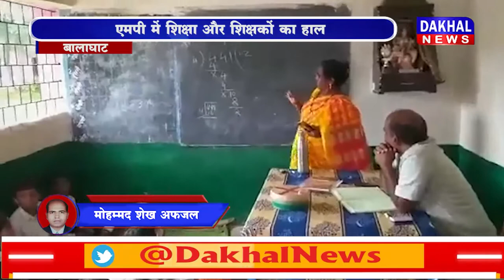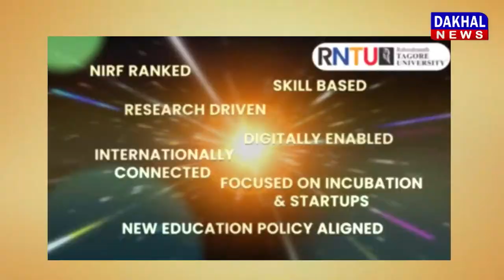DAKHAL NEWS एमपी में शिक्षा और शिक्षकों का हाल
एमपी में शिक्षा और शिक्षकों का हाल
हेडमास्टर से नहीं बना गणित का सवाल